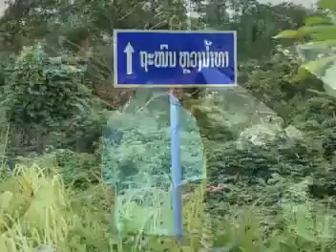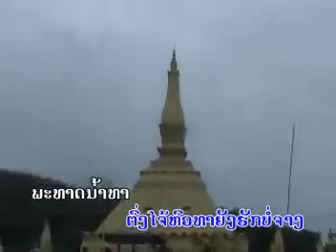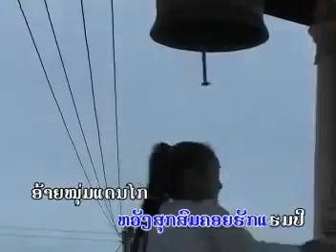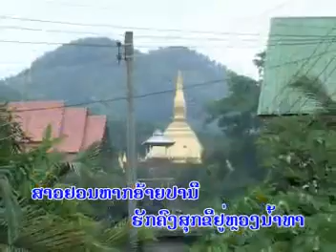ເພງ ລືມແລ້ວກ໋າສາວເໝືອຫົວທາลืมแล้วก๋าสาวเหนือหัวทา(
Luangnamtha